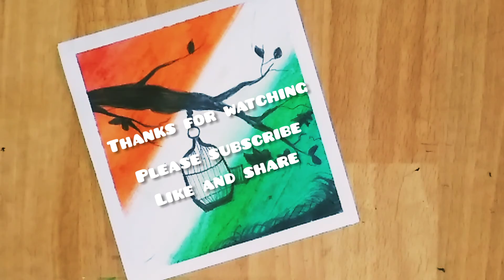independence day oil paste drawing easy and beautiful/Art_sana